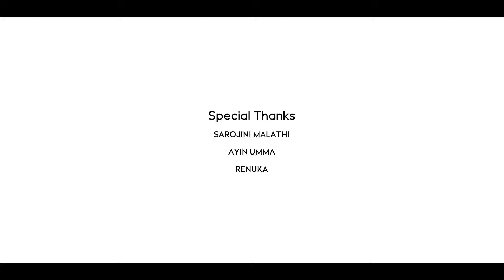முள்வேலி FILM / MULVELI / HEM/024/SFC/014 Hefty Short Film Competition 2024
Hefty Entertainment Media வின் 2024ம் ஆண்டிற்கான குறுந்திரைப்பட போட்டியில், இத் திரைப்படம் போட்டிக்காக நமது Youtube தளத்தில் வெளியிடப்பபட்டது.